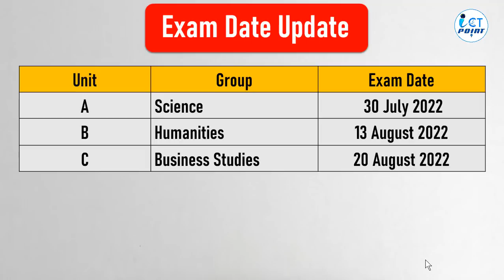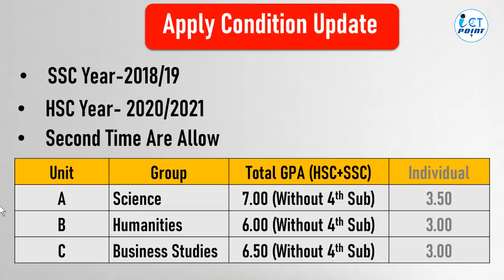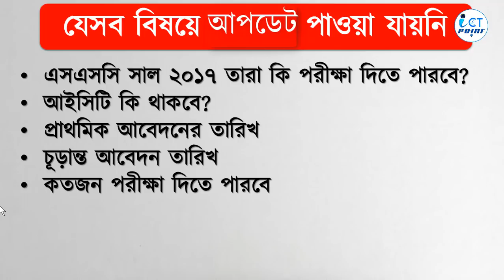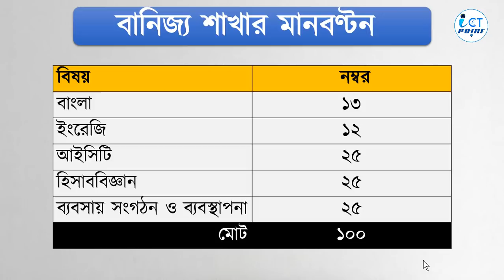🔥 গুচ্ছ ভর্তি মিটিং-এর সব আপডেট | গুচ্ছ নতুন আবেদন যোগ্যতা | গুচ্ছ নতুন পরীক্ষা পদ্ধতি | নতুন ফি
গুচ্ছের বইগুলো হোম ডেলিভারি পেতে অর্ডার করুন রকমারি থেকে

🚚 দেশের যেকোনো প্রান্তে বইগুলো কুরিয়ার পেতে সরাসরি যোগাযোগ করো 👇
🚚 কুরিয়ার মাধ্যমে বই অর্ডার করার নিয়ম
🔴স্টেপ-১ঃ 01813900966 (Personal) বিকাশ/নগদ এর মাধ্যমে এই নম্বরে কুরিয়ার চার্জ সহ সেন্ড মানি করতে হবে।
🔴স্টেপ-২ঃ 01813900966 এই নম্বরে SMS এর মাধ্যমে প্রয়োজনীয় তথ্য প্রদান করতে হবে।
যে যে তথ্য দিতে হবে
১/ নাম
২/ মোবাইল নম্বর
৩/ সম্পূর্ণ ঠিকানা (আপনার কাছাকাছি কোন সুন্দরবন কুরিয়ার সার্ভিসের ঠিকানা )
৪/ যে নাম্বার থেকে বিকাশ করা হয়েছে
৫/ গ্রুপ (বিজ্ঞান/বানিজ্য/মানবিক)
৬/ বইয়ের নাম
এছাড়াও বইটি পাওয়া যাচ্ছে দেশের বিভিন্ন লাইব্রেরীতে